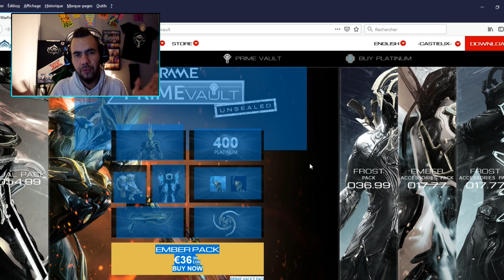Warframe : Giveaways - Je vous offre Ember Prime ou Frost Prime ! Let's go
[EN] Hey friends , my giveaway is there  , you have to share my channel , have a good luck

[FR] Salut les amis, mon cadeau est là, Vous devez partager ma chaîne, bonne chance

▬▬▬▬● Me suivre●▬▬▬▬

➥Mon Snapchat : Castielix
➥ Mon Instagram : Castielix